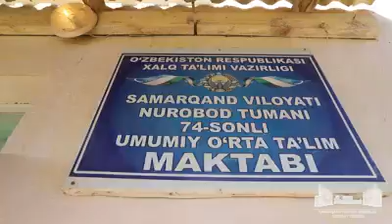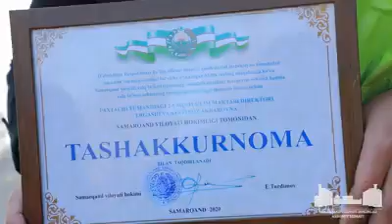Эркинжон Турдимов Нуробод туманидаги мактаблар фаолияти, таълим сифати буйича ишлар ҳолатини ўрганди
Канал ривожи учун обуна булинг